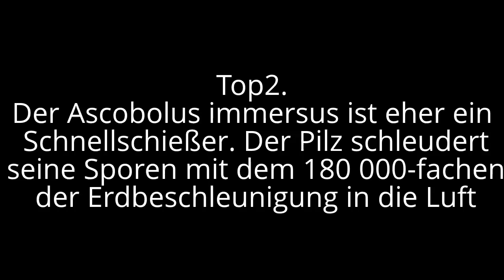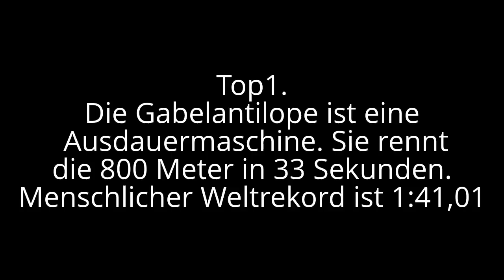Die 10 schnellsten Tiere der Welt